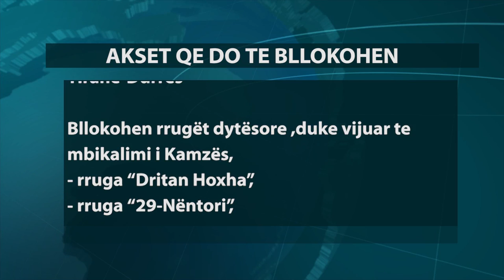Shqipëri-Serbi, “blindohet” Tirana ja akset që bllokohen nga nesër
Policia e kryeqytetit në prang të ndeshjes mes Shqipërisë dhe Serbisë për arsye sigurie vendos të “blindoi” Tiranën. Nesër më datë 7 që përkon me ardhjen e kombëtares serbe në vendin tonë si dhe ditën e ndeshjes 8 tetor policia njofton se do të bllokohen disa segmente rrugore.

Nga ora 17-20:00 të datës 7 tetor- bulevardi "Dëshmorët e Kombit” nga Ura e Lanës deri te sheshi Skënderbej do të qëndrojë i bllokuar. Gjithashtu segmenti nga Aeroporti i Rinasit, Qafë Kashari në autostradën Tiranë-Durrës si dhe rrugët dytësore,duke vijuar te mbikalimi i Kamzës, rruga “Dritan Hoxha”, rruga “29-Nëntori”, rruga e “Durrësit”, bulevardi “Dëshmorët e Kombit”, rruga “Ismail Qemali” deri te rruga e “Elbasanit”

Nuk do të lejohet parkimi i automjeteve dhe nuk do te lejohet kalimi i  kembesoreve  pranë Hotel “Sheraton’’  dhe  Univeristetit të Arteve si dhe nuk do te lejohet parkimi i automjeteve  në sheshin “Italia”.

Bllokimi do të vazhdojë në të gjitha segmentet të cilat lidhen me Hotel “Sheratonin”.

Ditën e ndeshjes
Në datë 08.Tetor.2015, nga ora 12:00-19:00, do të bllokohet segmenti rrugor nga rruga “Dervish Hima”, rruga e “Elbasanit”, tuneli i Elbasanit ku nuk do të lejohen kalimi  mjeteve deri në përfundim të aktivitetit sportiv në qytetin e Elbasanit.

Drejtoria e Tiranes, kërkon  mirëkuptimin e drejtuesve të mjeteve dhe gjithë përdoruesve të rrugës të shmangin kalimin në segmentet e përcaktuara si edhe të përdorin aksin rrugor nga autostrada për te mberritur ne qytetin e  Elbasanit.

Ky është një njoftim sensibilizues me anë të të cilit policia kërkon mirëkuptimin e qytetarëve të kryeqytetit lidhur me sigurinë dhe rendin në vend.